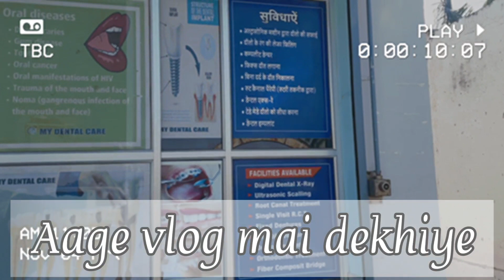अचानक जाना पड़ा हॉस्पिटल 😢||देली भी लिखनी है हमने 🥰|| आज भाभी और शुभांगी आए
अचानक जाना पड़ा हॉस्पिटल 😢||देली भी लिखनी है हमने 🥰|| आज भाभी और शुभांगी आए 😍  ‎@Kiran Mehra Vlogs

वीडियो देखने के लिए आप सभी का बहुत-बहुत धन्यवाद ।। अगर आपको वीडियो पसंद आती है तो वीडियो को लाइक कीजिए और साथ ही अपने दोस्तों के साथ शेयर भी कीजिएगा ।।
धन्यवाद

thanku